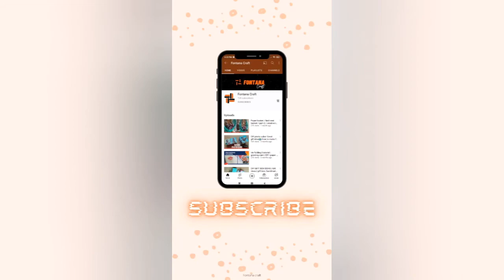How to make Dust Cleaner at home | dust cleaning | duster | craft with wool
How to make Dust Cleaner at home | dust cleaning | home cleaning | duster | craft with wool

Let's make Dust cleaning duster at home itself.
Easy DIY craft with wool or threads.
Pom pom / Pom poms

Materials used :
Woollen dress design material, stick, tap.

To get the material used in this video, DM us privately on Instagram: